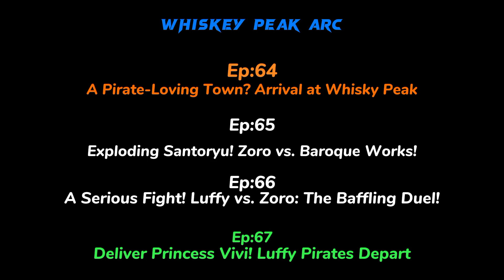Whiskey Peak Arc {Ep: 64,65,66,67} | One Piece | Hindi Explanation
Namaste Fam!
Welcome to Indian Otaku,

ANIME: ONE PIECE
Episode: 64,65,66,67
saga: Arabasta
Arc: Whiskey Peak Arc

Story:
One Piece follows Monkey D. Luffy and his pirate crew's quest to find the legendary One Piece treasure, which grants immense power and the title of Pirate King. Spanning vast seas and islands, they confront powerful foes, forge unbreakable bonds, and uncover the world's mysteries. Luffy's rubbery abilities, diverse characters, and themes of friendship, freedom, and adventure shape this long-running anime filled with epic battles, laughter, and emotional depth.